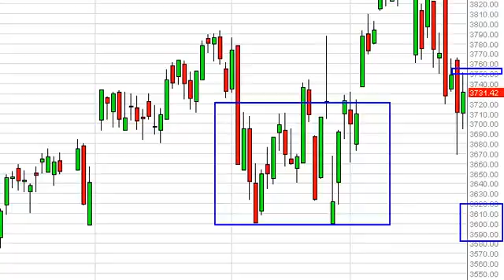CAC 40 Technical Analysis for April 2, 2013 by FXEmpire.com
- April 2, 2013 index daily technical analysis for the CAC. Find more information about Forex and Commodities News Technical Analysis Fundamental Analysis and Brokers on FX Empire